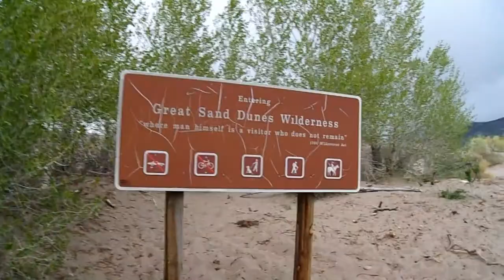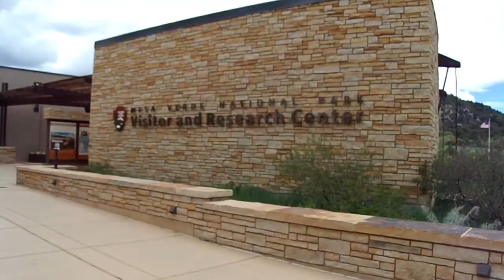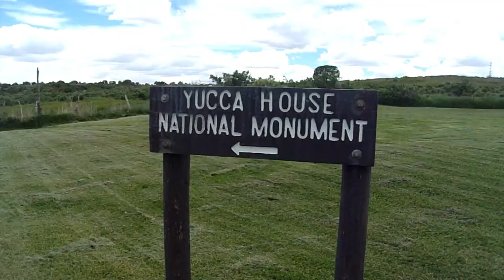Cross Country Return Part 1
We went to the Great Sand Dunes, the Four Corners, the Yucca House National Monument, and more